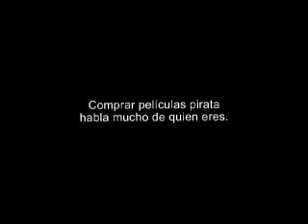Campaña contra la piratería- Entrevista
Comprar películas piratas habla mucho de quién eres